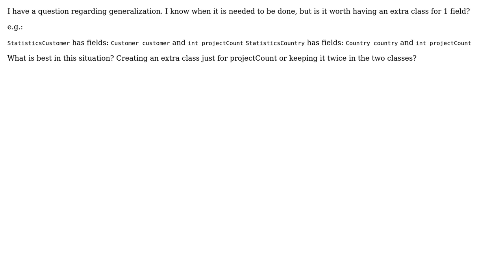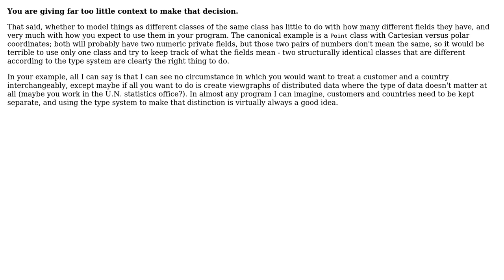Software Engineering: Java generalization (2 Solutions!!)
Software Engineering: Java generalization

With thanks & praise to God, and with thanks to the many people who have made this project possible! | Content (except music & images) licensed under CC BY-SA | Music | Images & others | With thanks to user Nikola user mgoeminne user Kilian Foth and the Stack Exchange Network Trademarks are property of their respective owners. You are responsible for your own actions.